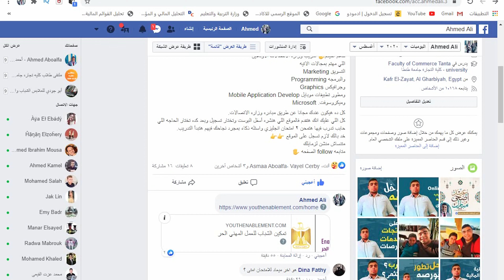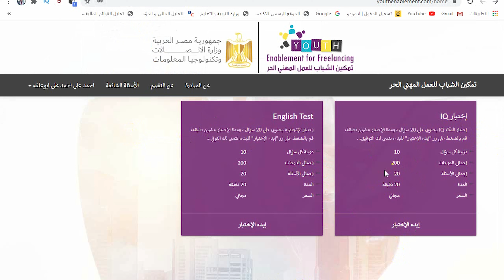نقديم تدريب وزاره الاتصالات اغسطس 2020 تدريب من اجل تمكين الشباب فديو كيفيه التقديم مع احمد ابوعلفه